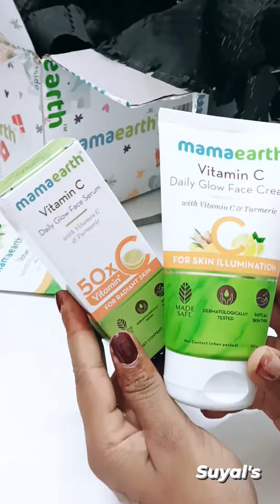MiniVlog!! आज बिट्टू के लिए बनाया घर के गेहूँ से बना पोस्टिक दलिया।।